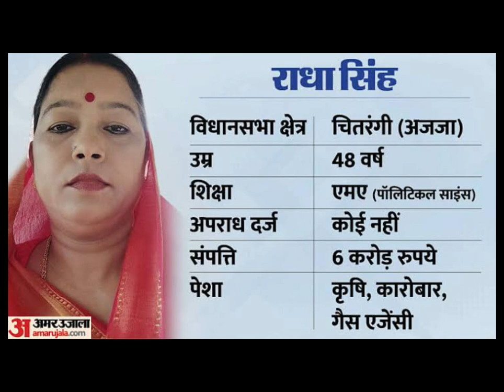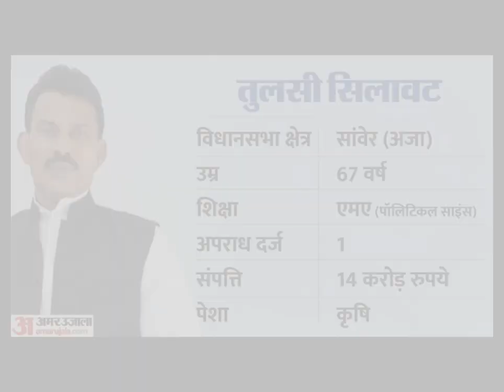मोहन मंत्रिमंडल का हुआ विस्तार 28 विधायको ने ली मंत्री पद की शपथ मध्यप्रदेश मे टीम मोहन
इनमें धर्मेन्द्र भाव सिंह लोधी, लखन पटेल, जगदीश देवड़ा, प्रतिमा बागरी, राधा सिंह, संपतिया उइके, कृष्णा गौर, तुलसीराम सिलावट, गोविंद सिंह राजपूत और कुंवर विजय शाह शामिल हैं। छह मंत्रियों के पास स्नातक की डिग्री है। इनमें गौतम टेटवाल, राकेश शुक्ला, निर्मला भूरिया, राकेश सिंह, नागर सिंह चौहान और उदय प्रताप सिंह शामिल हैं।